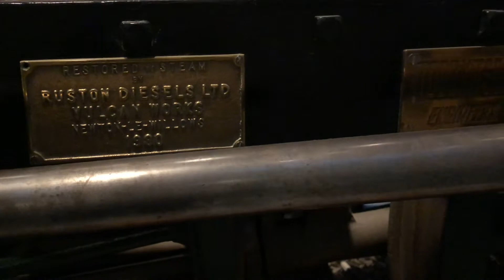World's First Railway (LMR) 57 Lion Liverpool and Manchester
Lion First Ever Steam Train in the World

The Liverpool and Manchester Railway (LMR) 57 Lion is an early 0-4-2 steam locomotive, which had a top speed of 40 mph (64 km/h) and could pull up to 200 tons